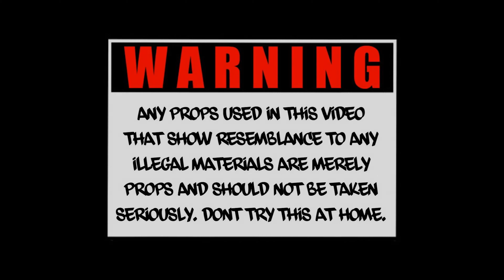Byg93 - WTF (Official Video) Shot By